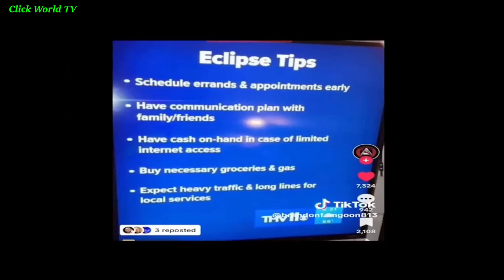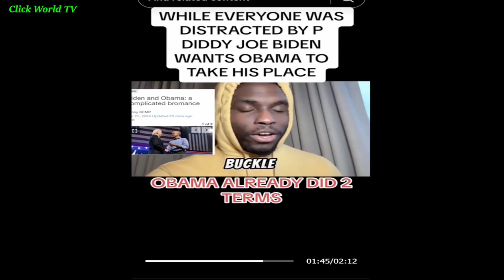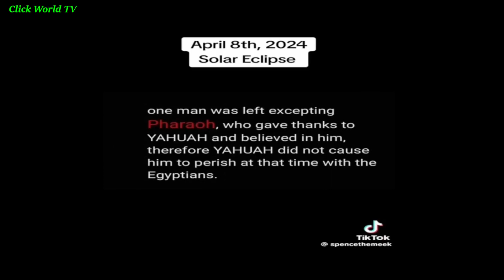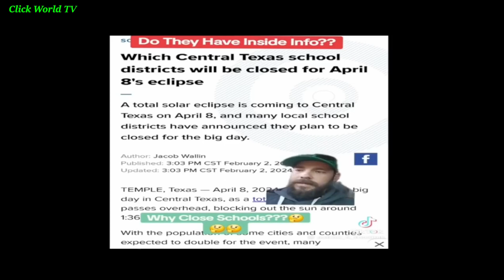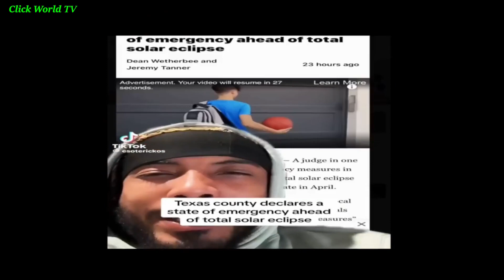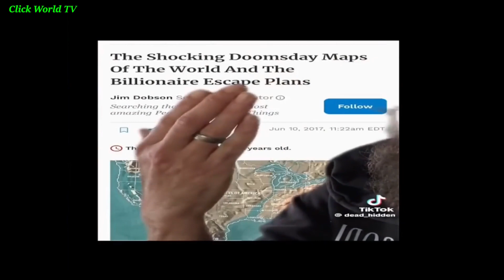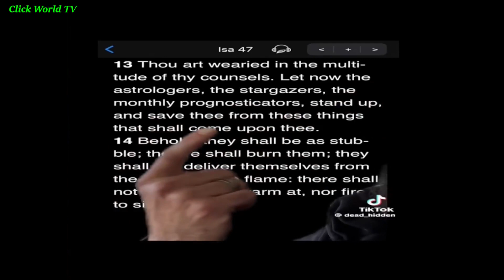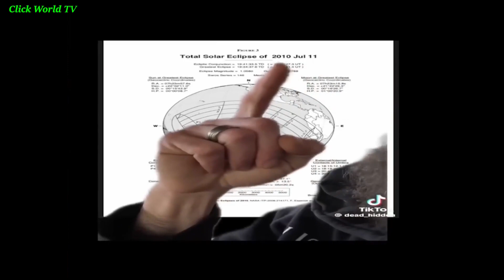Solar Eclipse | Strange TikToks that will HELP YOU PREPARE FOR WHAT'S TO COME